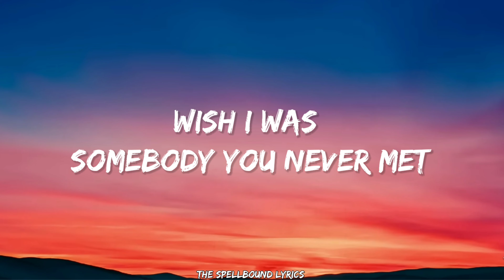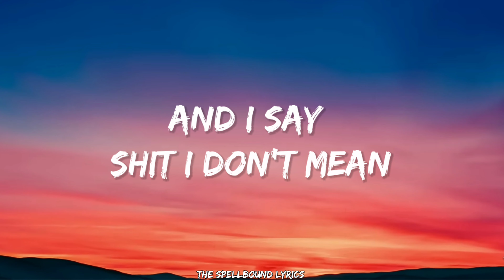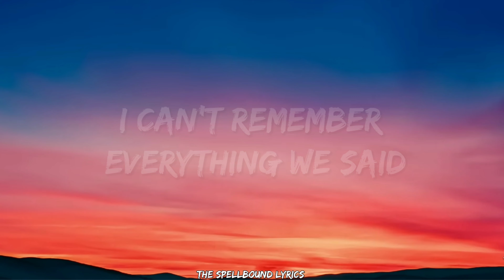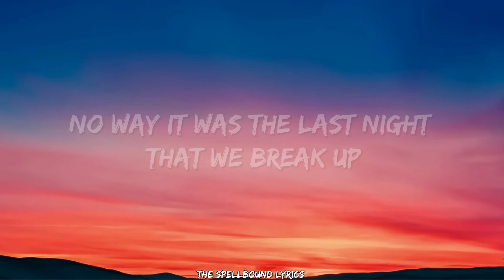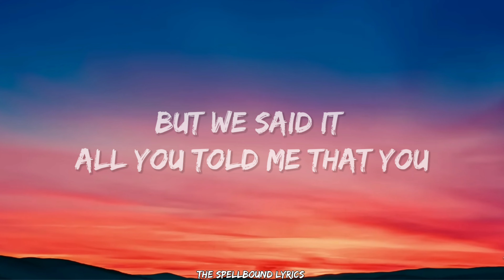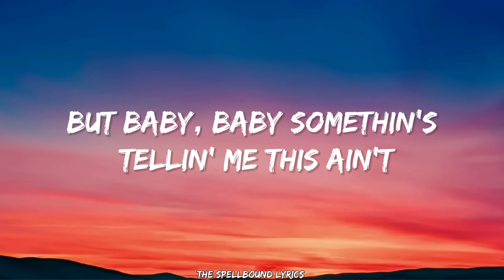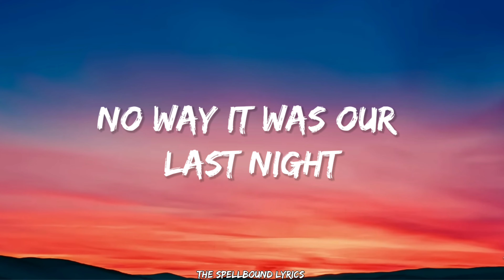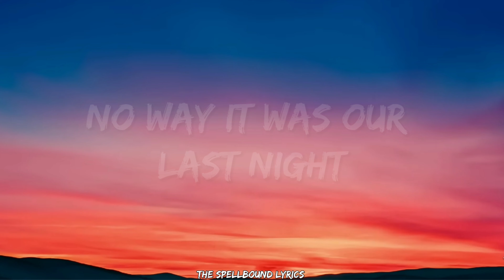Morgan Wallen - Last Night(Lyrics)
Morgan Wallen performing "Last Night" from the new album "One Thing At a Time".

Lyrics Video for “Last Night” by Morgan Wallen

Follow Us 👉
Morgan Wallen

[Verse 1]
Just talkin' about life goin' sip for sip, yeah

[Verse 2]
You called your momma, I call your bluff
In the middle of the night, pull her right back up